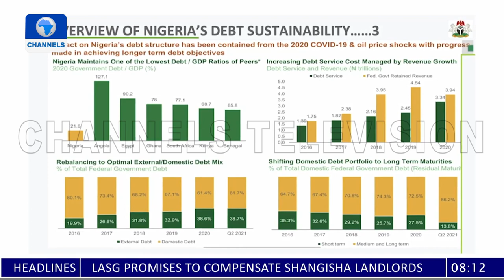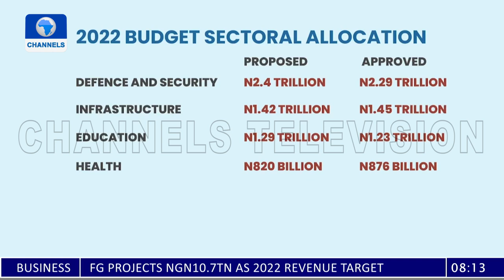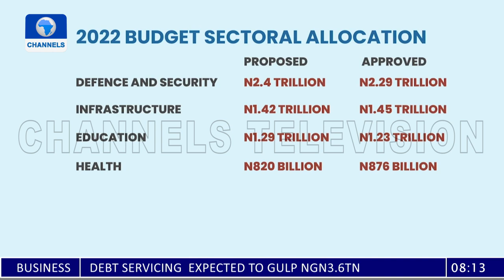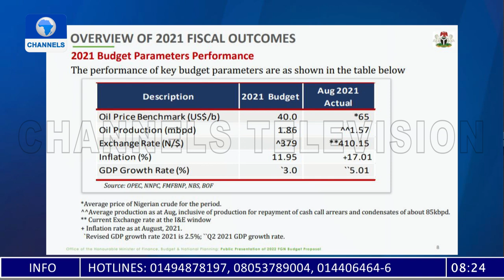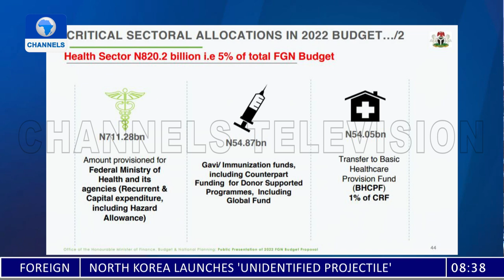2022 Budget And Nigeria's Socioeconomic Realities | Sunrise Daily